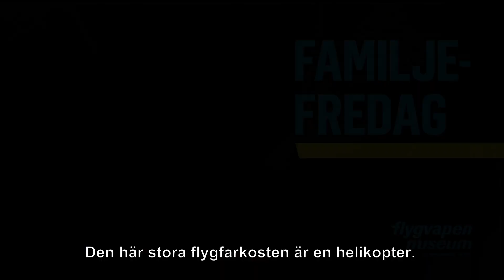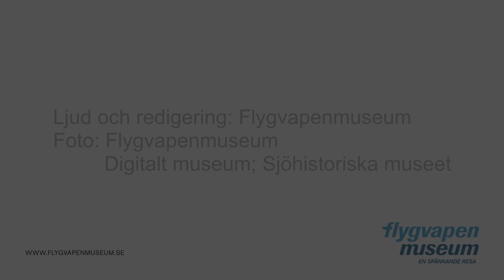FAMILJEFREDAG – Bananen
Bananen, eller helikopter 1 som den heter, var den första helikoptern i försvaret. Men vad användes den till och varför kallades den för bananen?